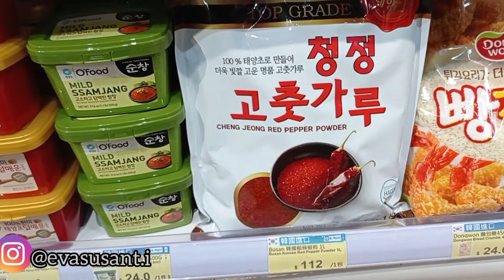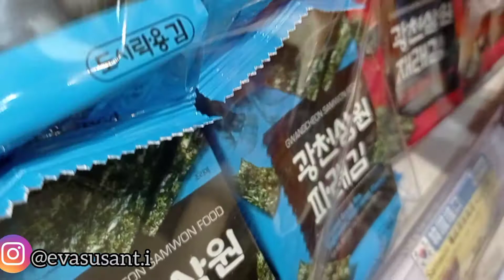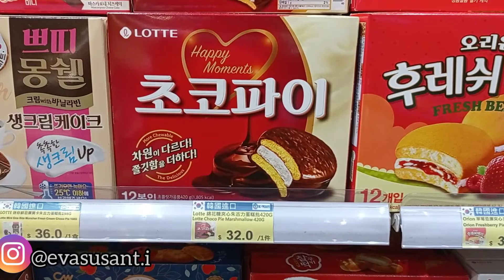Toko Korea di Hongkong, Sham shui po